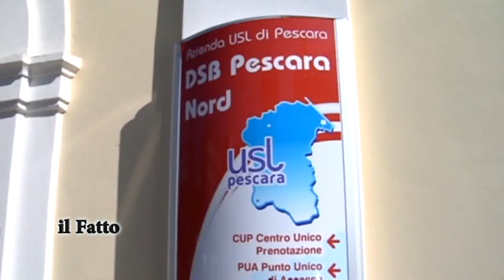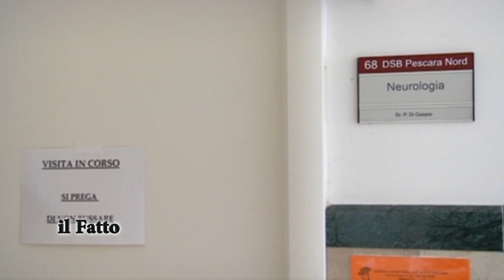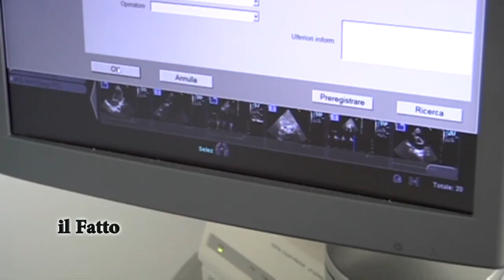IL FATTO - Incontro con Nicoletta Verì